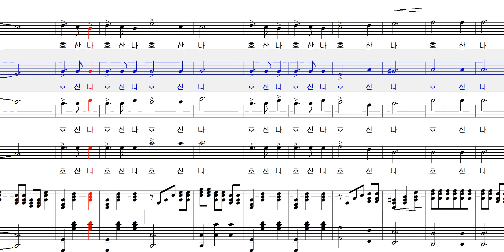사망 권세 이기셨네 김두완 알토 Alto